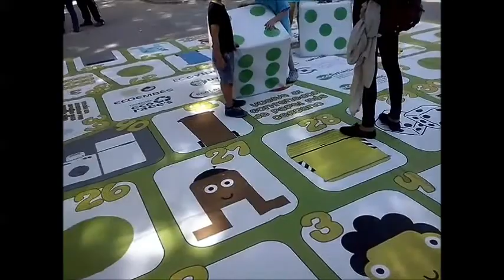Mercado de segunda mano en Vistabella Murcia 27 10 2013